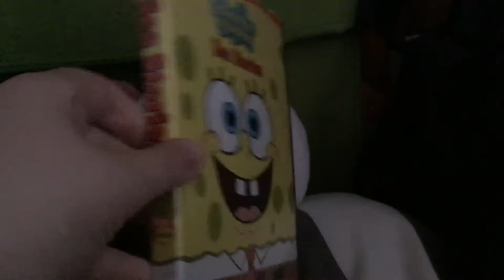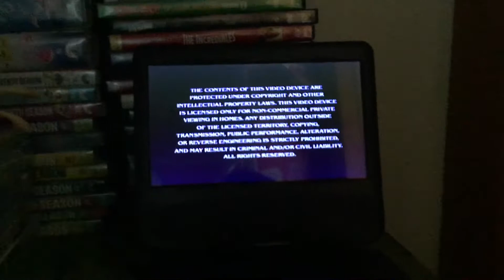Opening to SpongeBob SquarePants: Sea Stories 2002 DVD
EEEEEEEEEE
EEEEEEEEEE
EEEEE
EEEEE
EEEEEEE
EEEEEEE
EEEEE
EEEEE
EEEEEEEEEE
EEEEEEEEEE